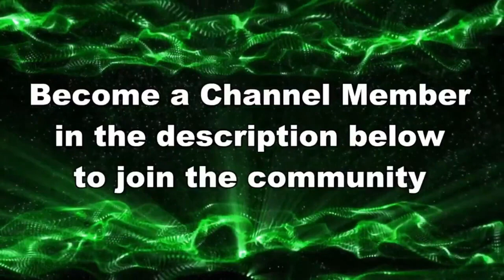AM I THE ONLY ONE TRYING TO WIN HERE!!! // Splatoon 3 NEW SEASON Gameplay 2024